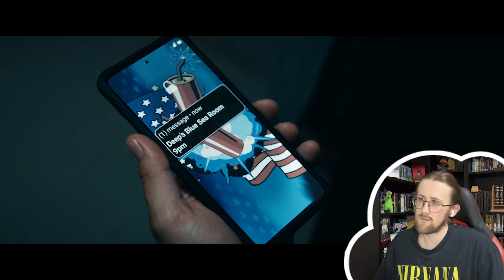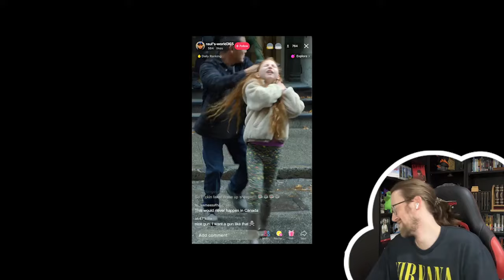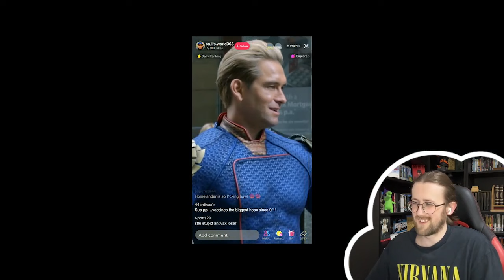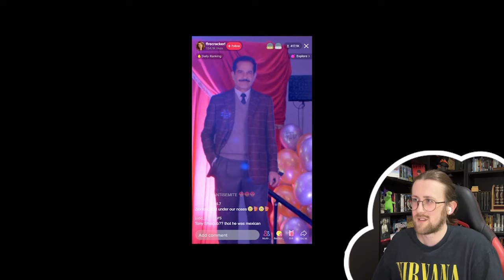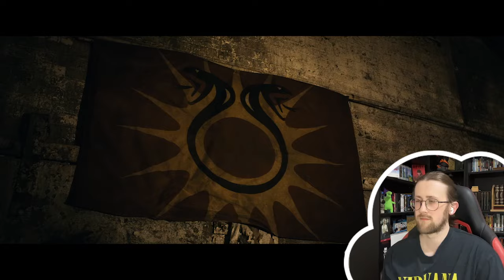NAKED GUNFIGHT! - The Boys 4X02 - 'Life Among the Septics' Reaction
Here is my reaction to Amazon's The Boys Season 4 Episode 2 ‘Life Among the Septics'

Did you know globalists put chemicals in food to make us gay, Dakota Bob is a demon from hell, and the Moon isn’t real? Find out what they don’t want you to know at TruthCon!

Video Chapters:
Introduction: 00:00
Reaction: 00:53
Review: 26:08

the boys, the boys reaction, the boys review, amazon, reaction, thetrophymuncher